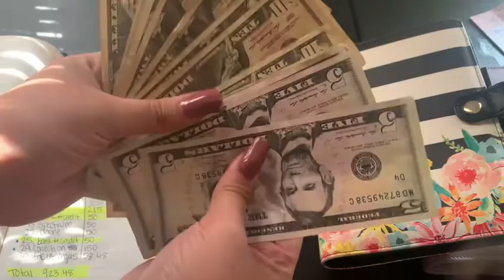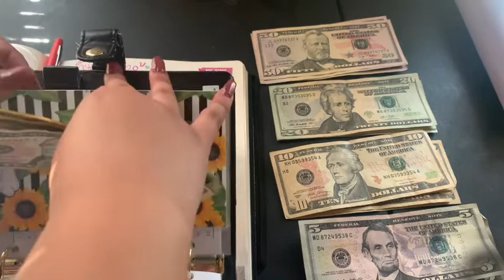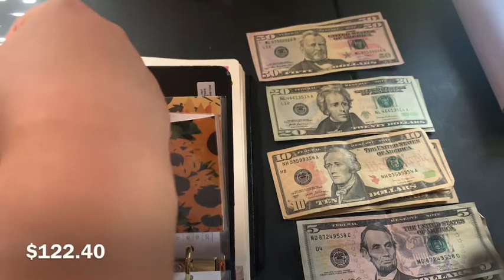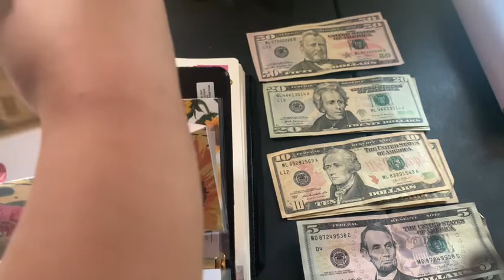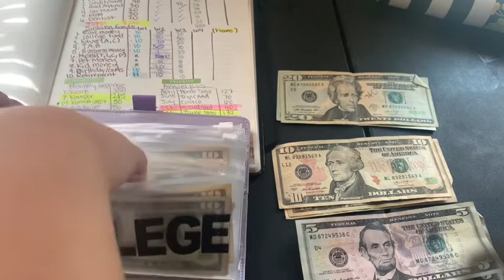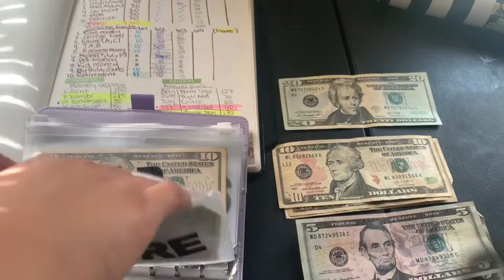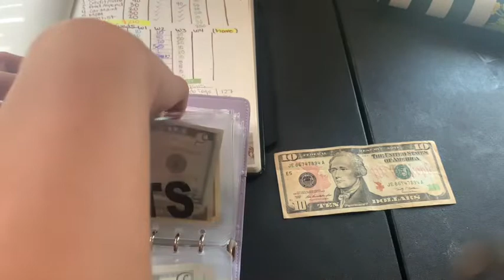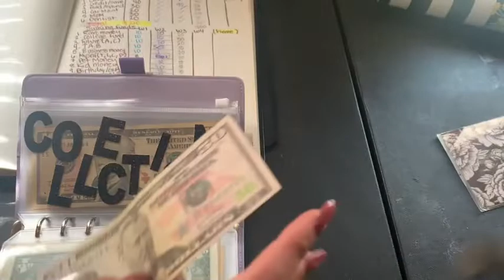#4 Cash Envelope Stuffing 🙌🏼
Purple A6 Binder is from amazon: type A6 Binder with envelopes
My Personal IG: Harley.96_
My Business IG: ValleyKidscreations
My Kiddos IG : Adventurousfamily_la
friendly reminder I don't have kids of my own my "kiddos" are my nieces and nephews.